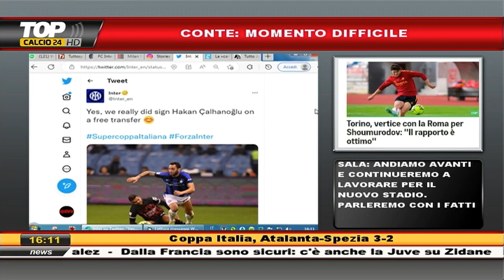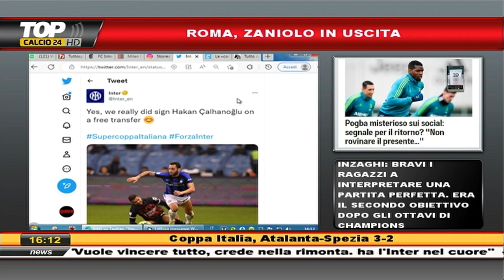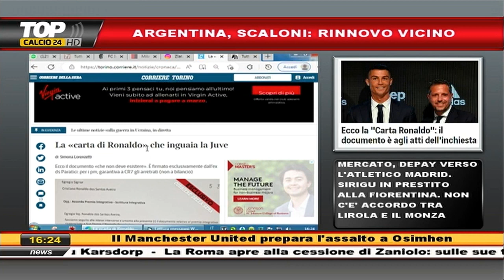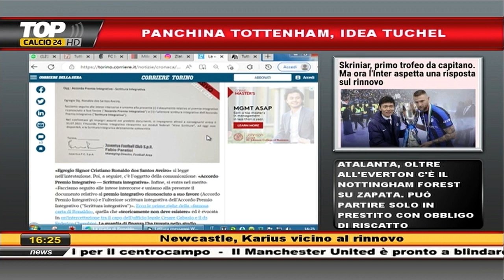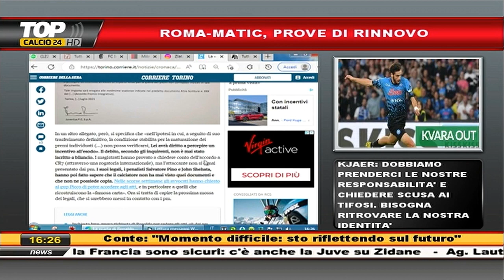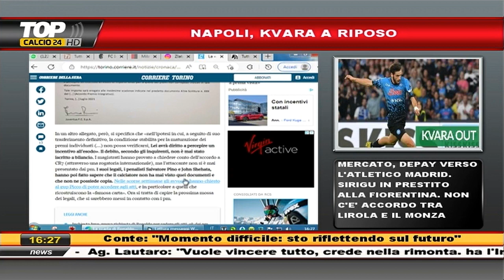L'INTER FESTEGGIA! MILAN, TANTI INTERROGATIVI: LE RAGIONI DELLA CRISI - RIUNIONE DI REDAZIONE